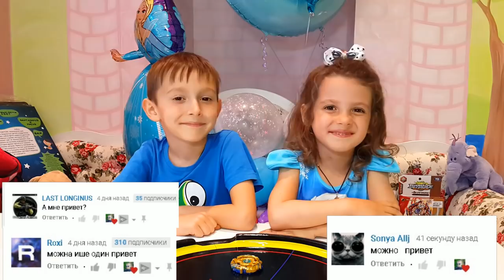Бейблейд Фафнир Ф3 против Fafnir B-79 - сравнение Хасбро и Китай / Beyblade Burst 2 сезон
Очень скоро на канале  Tim Vit-Ы-ch розыгрыш мега бейлейда Фафнир Ф3. На замену ему мы приобрели Fafnir B-79. Сравним в чем же различие между Hasbro и  Алиэкспресс.

Существует 4 типа волчков:
Атака (Attack);
Выносливость (Stamina);
Оборона (Defense);
Баланс (Balance) .